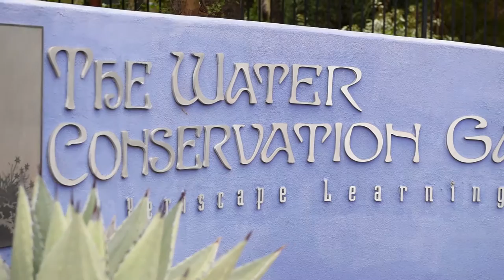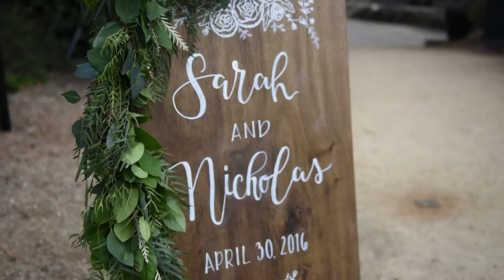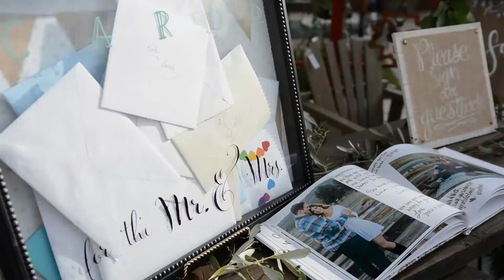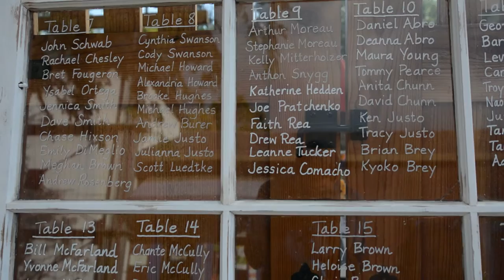Sarah & Nick Reid Wedding Film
Water Conservation Garden
El Cajon CA

Villegas | Media